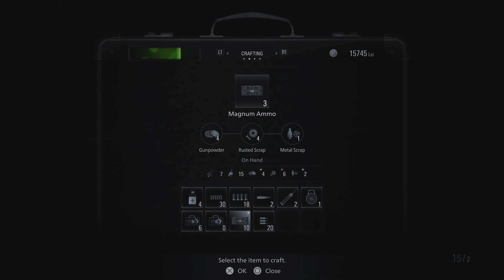Resident Evil Village (RE8) - 30 - Casual Gone Fishing